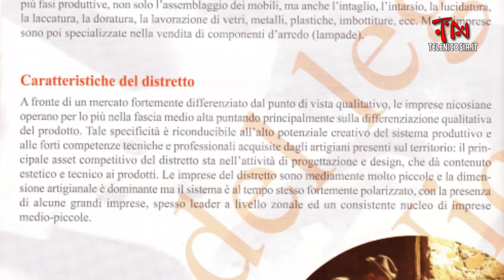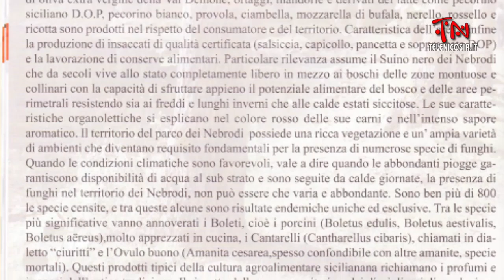Nasce a Nicosia una guida per il turismo ed i settori produttivi